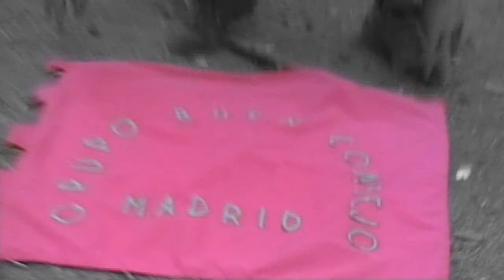Campamento 2009 - 30º - Parte 6